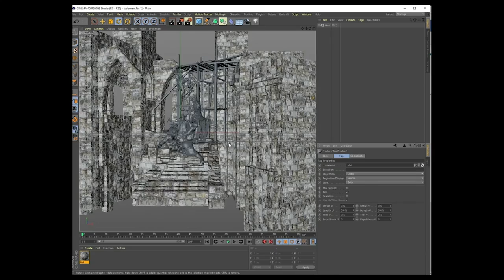Making Of Salomon Kane by Marc Simonetti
Now on IAMAG Video Library, 11+ hours of Videos featuring realtime creative process from VR to Photoshop